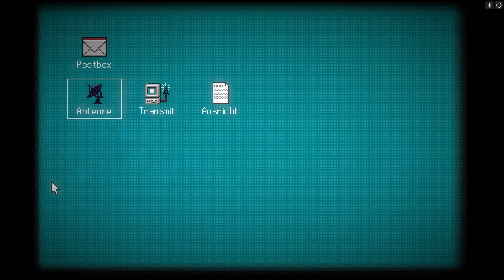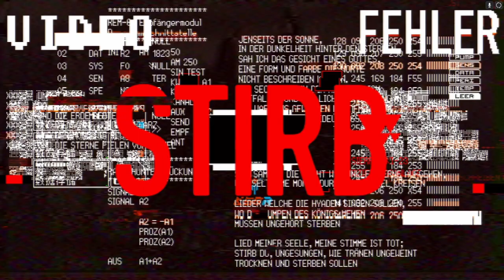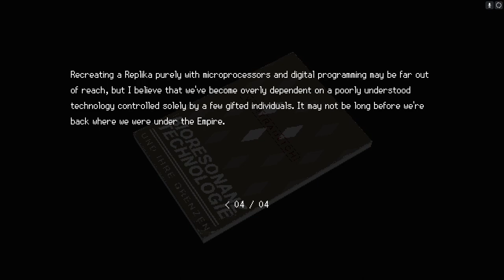Signalis | PC | #19 The Crawling Hallways